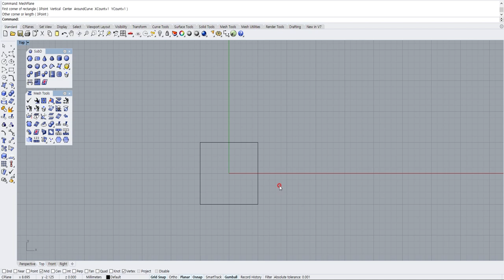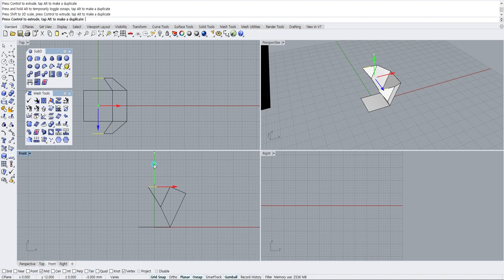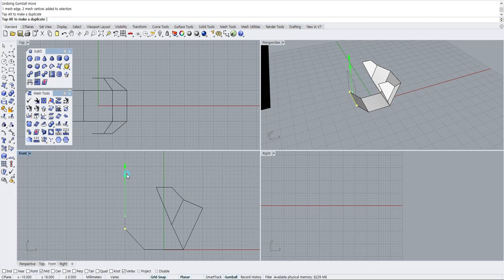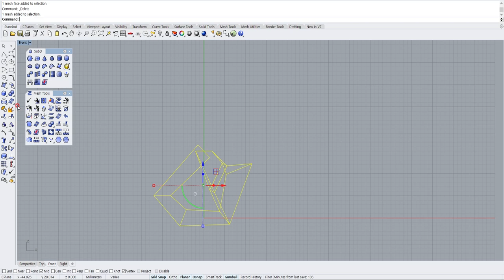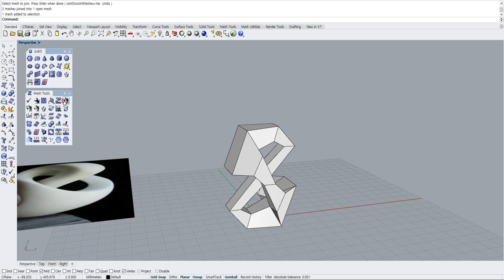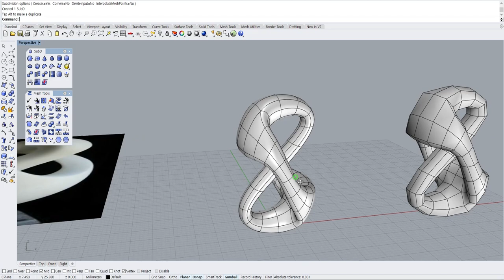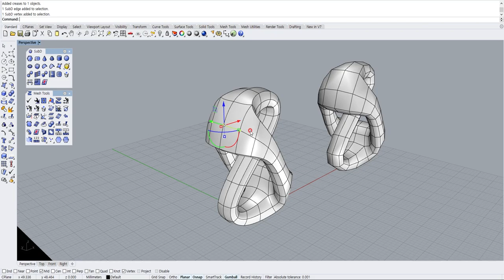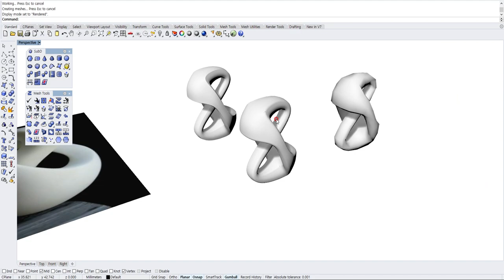Rhino 3D Tutorial: How to Make a Form using SubD in Rhino 7 WIP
I accept video requests if you have questions or problems in using Rhino 3D. I will do my best to make tutorials to answer them.